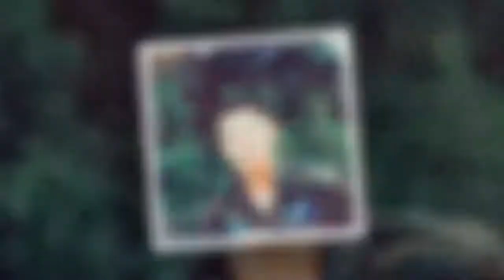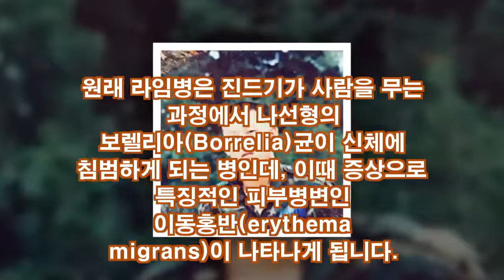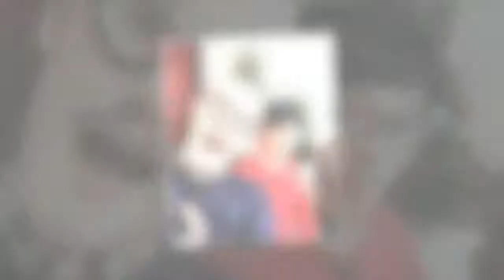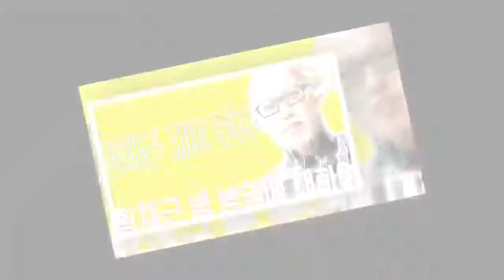황재근 게이 루머,황재근 병 병명에 대하여